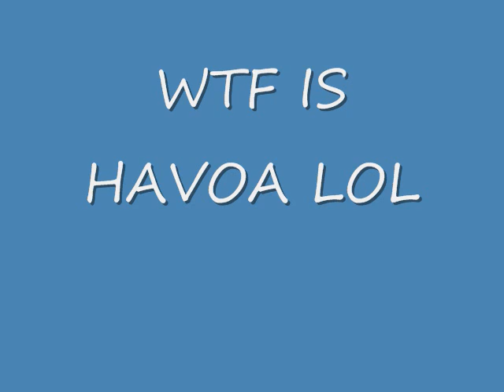Mmv500miles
banned story